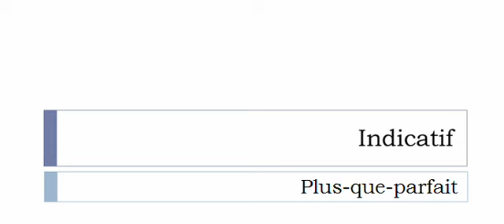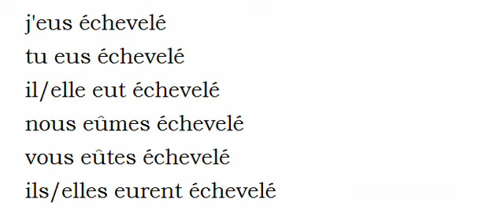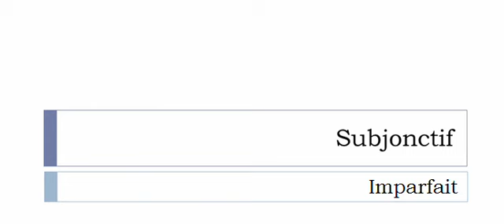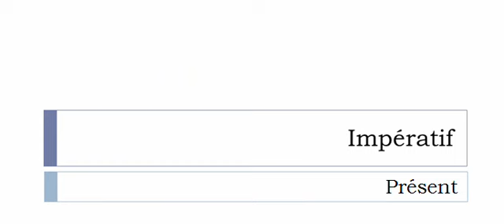French conjugation = Écheveler